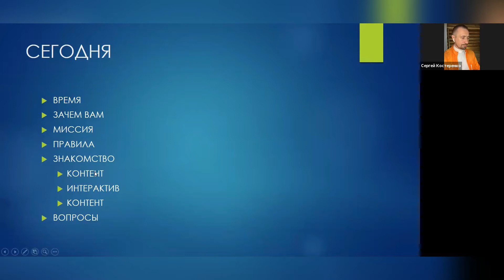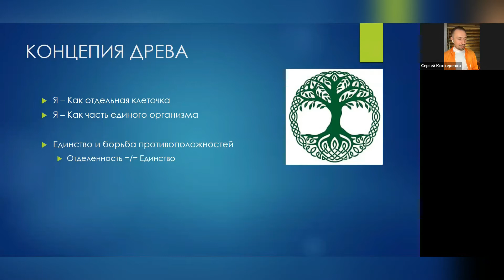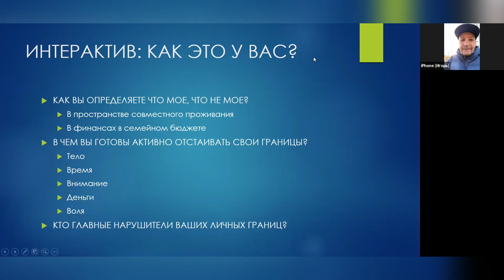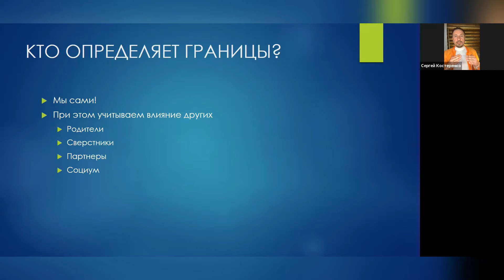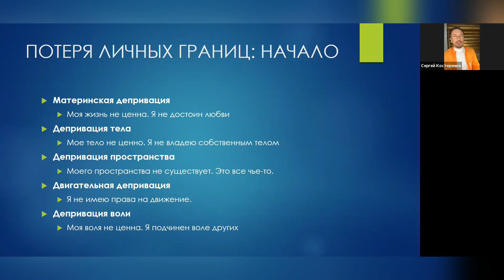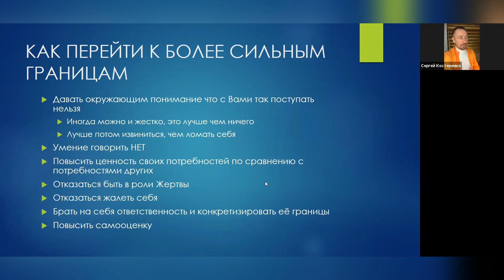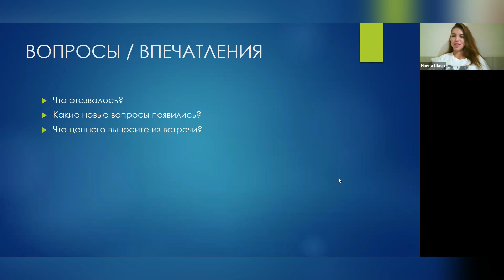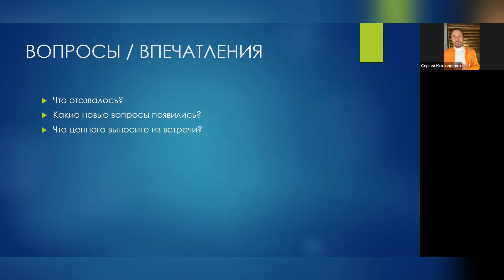⚜️ЛИЧНЫЕ ГРАНИЦЫ :: Определяем, Отстаиваем, Ценим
ЗАПИСЬ Zoom - встречи 10 апреля 2021

Как часто нарушают Ваши границы?
Как Вы умеете их отстаивать?
И задумывались ли Вы где они начинаются?🤔

Давайте расставим границы вместе!
Прямо на встрече мы попробуем в этом разобраться.

 - Определим какие границы Вам подходят
 - Что такое Депривация и как она влияет на Ваши поступки
 - Как смело отстаивать свои границы, при этом не поубивать окружающих! 🤪
 - Как ценить границы других

Смотрите запись  Zoom-встречи!

✅ Присоединяйтесь!
✅ Приглашайте друзей!